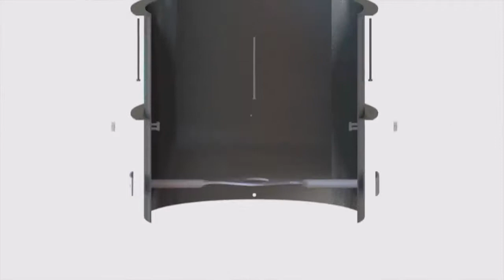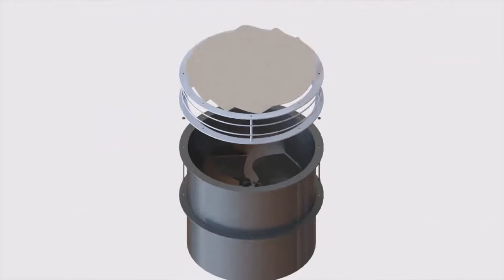How to assemble a Lygus bug vacuum (Part 1)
Design details are now available for the more efficient double-barrel bug vacuum.

Los detalles de diseño ya están disponibles para la aspiradora de chinche de doble barril más eficiente. Siga este enlace para más información